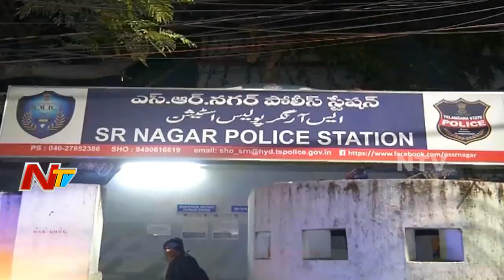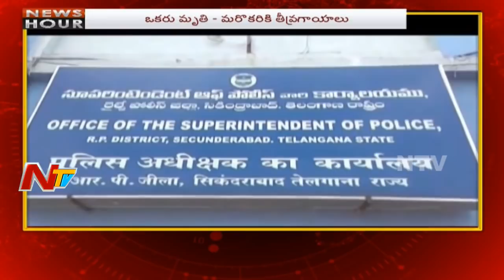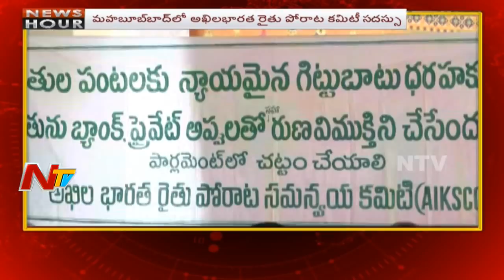News Hour || Morning News || 15th February 2018 || Part 03 || NTV